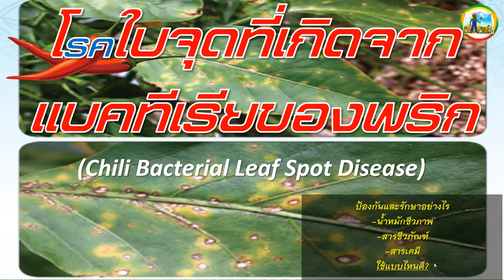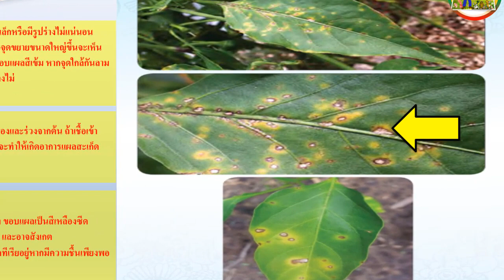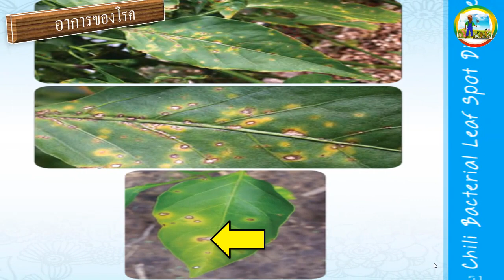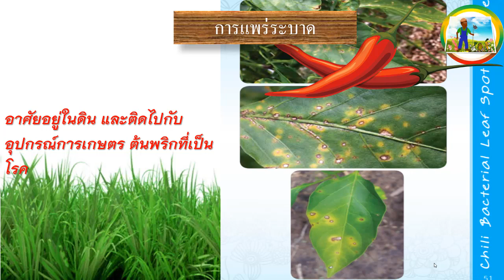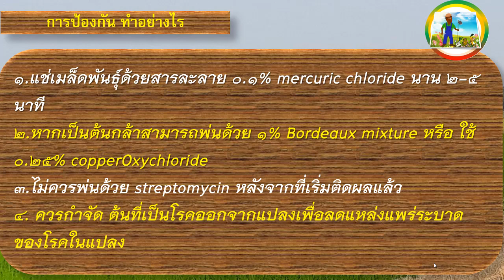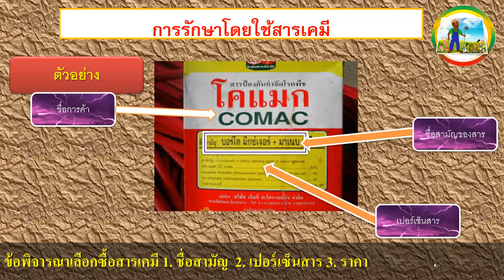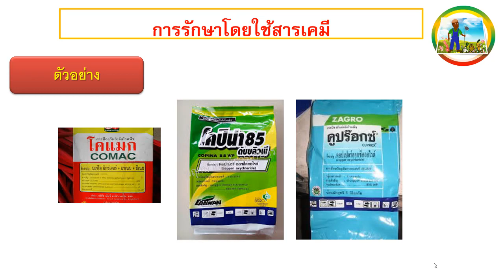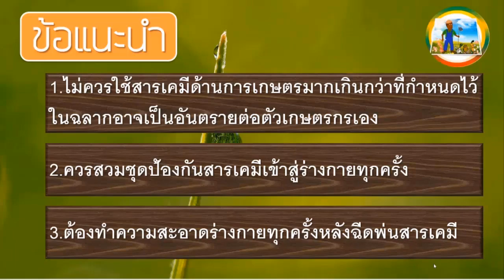โรคใบจุดที่เกิดจากแบคทีเรียของพริก(Chili Bacterial Leaf Spot Disease)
โรคใบจุดที่เกิดจากแบคทีเรียของพริก
(Chili Bacterial Leaf Spot Disease)
เชื้อสาเหตุ Xanthomonas vesicatoria (ex Doidge) Vauterin etal.
ลักษณะอาการ ใบแสดงอาการจุดวงกลมขนาดเล็กหรือมีรูปร่างไม่แน่นอน
สีน้ำตาลเข้มหรือสีดำเป็นมัน เมื่อจุดขยายขนาดใหญ่ขึ้นจะเห็นตรงกลางจุดสีจางล้อม
รอบด้วยขอบแผลสีเข้ม หากจุดใกล้กันลามเชื่อมต่อกันจะทำให้เกิดแผลรูปร่างไม่
แน่นอน ในใบที่มีอาการรุนแรงใบจะเหลืองและร่วงจากต้น ถ้าเชื้อเข้าทำลายส่วนของ
ก้านใบและลำต้นจะทำให้เกิดอาการแผลสะเก็ดและกิ่งเหี่ยวได้ อาการบนผลจะปรากฏ
จุดฉ่ำน้ำ ขอบแผลเป็นสีเหลืองซีด จากนั้นจุดจะเปลี่ยนเป็นสีน้ำตาล และอาจสังเกต
เห็นหยดน้ำซึ่งมีกลุ่มของเชื้อแบคทีเรียอยู่หากมีความชื้นเพียงพอ
การป้องกันกำจัด
  แช่เมล็ดพันธุ์ด้วยสารละลาย 0.1% mercuric chloride นาน 2-5 นาทีหาก
เป็นต้นกล้าสามารถพ่นด้วย 1% Bordeaux mixture หรือ ใช้0.25% copper
oxychloride ไม่ควรพ่นด้วย streptomycin หลังจากที่เริ่มติดผลแล้ว และควรกำจัด
ต้นที่เป็นโรคออกจากแปลงเพื่อลดแหล่งแพร่ระบาดของโรคในแปลง

***ท่านใดที่ต้องการซื้อเชื้อไตรโคเดอร์มา มีหลายแบบ และ เชื้อบีเอส  จาก ม.เกษตรศาสตร์ โดยตรง ผมแนะนำซื้อจากที่นี่นะครับ***

ตัวอย่างผลิตภัณฑ์ที่จำหน่ายในตลาด Online ทั่วไป (ทางช่อง Kasetworld มิได้จำหน่ายสินค้าแต่อย่างใดเป็นเพียงตัวอย่างเท่านั้น ขอบคุณครับ)

1.. ไตรโคเดอร์มา
1... ไตรซาน ไตรโคเดอร์มา กดลิงค์ได้เลยครับ
2... เชื้อไตรโคเดอร์มาเข้มข้น กดลิงค์ได้เลยครับ
3... เชื้อไตรโคเดอร์มาเข้มข้น 1 กดลิงค์ได้เลยครับ
4... เชื้อไตรโคเดอร์มา+บีเอส กดลิงค์ได้เลยครับ

2.. บีเอส บาซิลลัสซัลทิลิส

1... ชีวภัณฑ์ ลาร์มิน่า เชื้อแบคทีเรีย บาซิลลัส ซับทีลีส AP-01 (Bacillus subtilis) 1000 กรัม กดลิงค์ได้เลยครับ
2... KOKOMAX สินค้าการเกษตร เชื้อจุลินทรีย์บาซิลลัส ซับทีลิส (บีเอส) ชนิดน้ำ กดลิงค์ได้เลยครับ
3... KOKOMAX สินค้าการเกษตร เชื้อจุลินทรีย์บาซิลลัส ซับทีลิส (บีเอส) ชนิดน้ำ กดลิงค์ได้เลยครับ